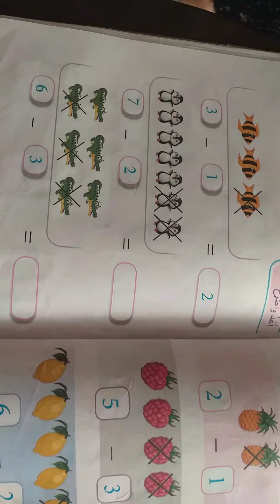التعلم باللعب اسهل وامتع طريقة للطرح subtraction lesson#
🌷🌷You will enjoy watching us. 😍😍It is a safe place for your kids.
Our channel is for people of all ages.😘😘
We love you.♥️♥️